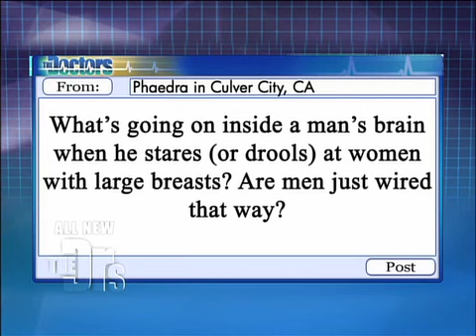Do Men Prefer Bigger Breasts Medical Course